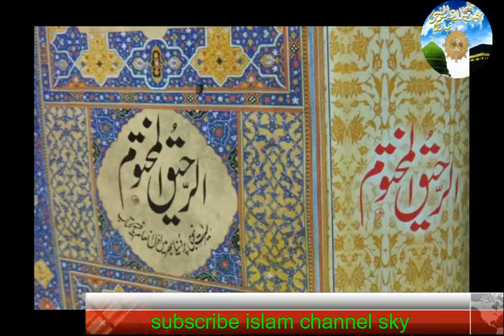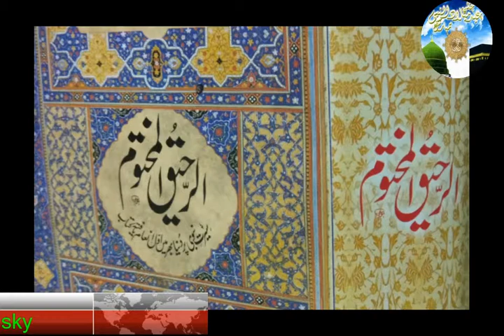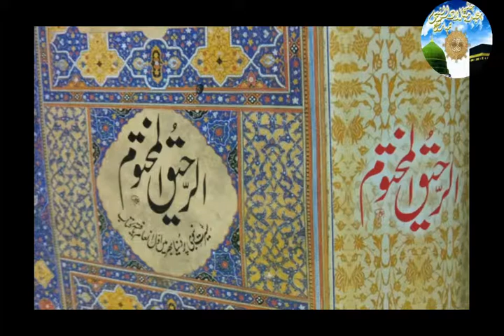halqa 9 part 9 Seerat un Nabi ki Azmat Emotional Bayan syed shabbir hussain Islamic